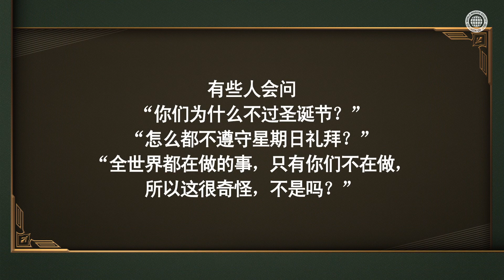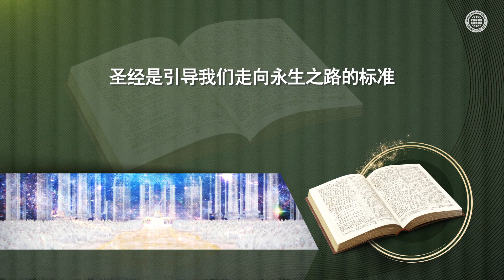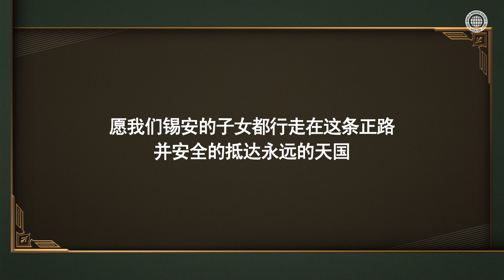不同的与错误的 | 上帝的教会世界福音宣教协会, 安商洪, 母亲上帝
无论是圣子时代的耶稣，还是圣灵时代莅临的安商洪上帝和母亲上帝，
都在教导我们：“通往永生的路在圣经当中，这书是为我作见证的”。

上帝的教会跟随救援主上帝教导的新约真理。即使与追随因人变质的教理的世上教会各方面都不同，但真正的救恩只在遵行圣经教导，即上帝认可的教会。